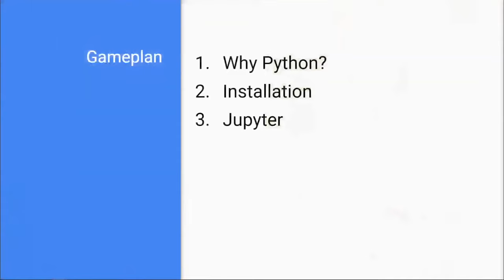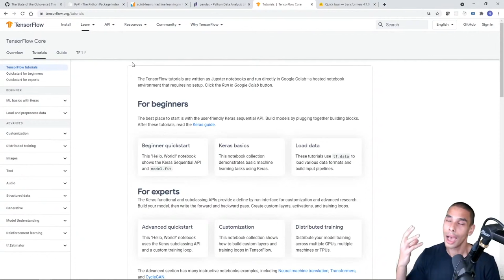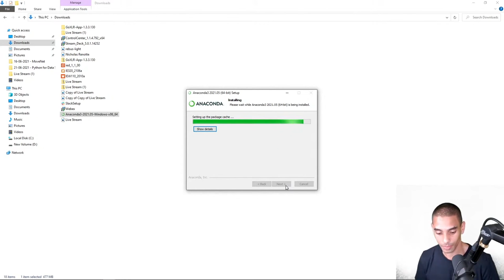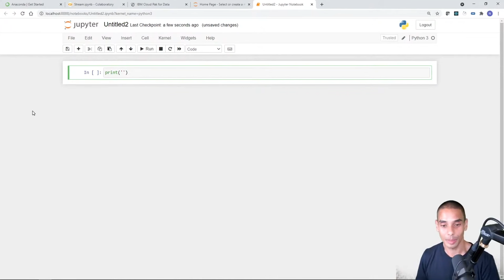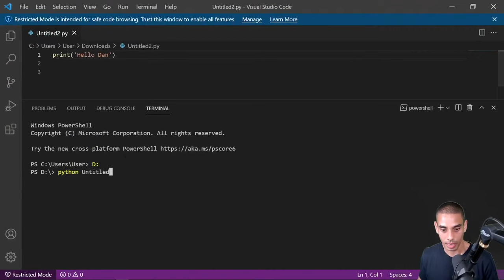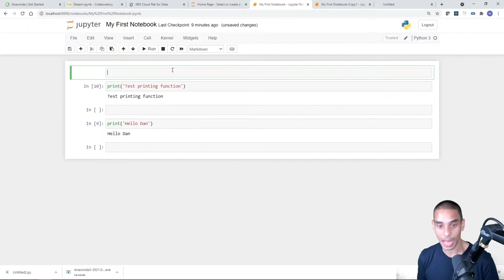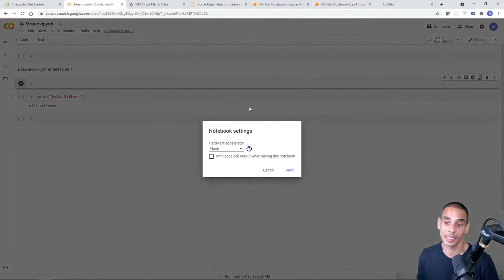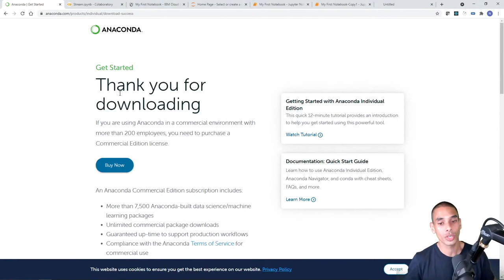Python for Data Science | Beginner Friendly Full Course in 5 Hours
Starting your data science journey?

Just dipping your toe into Machine Learning?

Not too sure how to get started with the wild world of Python?

There’s a ton of stuff to learn when you’re just getting started with data science, but having a good foundation in Python will set you up for success. That being said there’s a lot of fluff that can derail you when you’re learning.

So I put this together.

This is everything I wish I would have learned when starting off my journey in Data Science. It’s all of the Python that I use in my day to day job and it’s more than enough to get you started!

In this video, you’ll learn:
1. How to setup your environment for Python
2. Fundamentals of coding with Python with a focus on Data Science Applications
3. Applications of Python for Data Science along with some practical Python projects

Chapters
0:00 - Start
1:16 - Why you should learn Python
6:08 - How to get started
6:59 - Installing Anaconda
11:42 - Starting Jupyter Notebooks
13:42 - Creating a Jupyter Notebook
16:10 - Jupyter Shortcuts
17:54 - Exporting Jupyter to .py
21:04 - Cell Types
23:16  - Working with Markdown
25:23 - Accessing Documentation
26:42 - Google Colab
28:40 - Watson Studio
33:23 - SECTION 2 Variables & Data Types
34:38 - CRUD
41:13 - Variables
47:18 - Data Types
49:09 - Strings
52:52 - Integers
54:55 - Floats
56:27 - Booleans
1:00:44 - Lists
1:05:28 - Tuples
1:12:43 - Sets
1:21:05 - Dictionaries
1:28:17 - CRUD for Lists
1:30:14 - Creating a List
1:31:33 - Reading a List Using Indexing
1:32:55 - Updating List Values
1:33:58 - Using .append()
1:34:57 - Using .insert()
1:39:21 - CRUD for Dictionaries
1:39:58 - Create a Dictionary
1:41:41 - Read from a Dictionary
1:42:46 - Accessing Dictionary .keys()
1:43:27 - Accessing Dictionary .values()
1:43:57 - Updating Dictionaries
1:46:50 - Deleting from a Dictionary
1:48:54 - SECTION 3 Conditions & Loops
1:52:23 - Conditions and Logic
1:54:47 - if Statement
2:02:54 - else Statement
2:05:28 - elif Statement
2:09:46 - in Statement
2:17:29 - for Loop
2:25:27 - continue, break, pass
2:32:32 - while Loop
2:39:59 - Looping through Dictionaries
2:48:28 - List comprehensions
2:52:00 - SECTION 4 Functions
2:55:59 - Defining Functions
3:02:36 - Positional Arguments
3:10:47 - Multiple Positional Arguments
3:15:34 - Looping with an Index
3:21:35 - Keyword Arguments
3:25:35 - Combining Positional and Keyword Args
3:32:11 - return Keyword
3:34:52 - lambda Functions
3:39:00 - SECTION 5 Classes
3:42:41 - Classes
3:44:52 - class Statement
3:45:45 - __init__ Method
3:47:01 - self keyword
3:49:02 - Assigning properties
3:49:34 - Creating an object
3:51:36 - Methods
4:03:03 - Class Inheritance
4:06:36 - Defining a Child Class
4:08:10 - Inheriting using the super() function
4:18:25 - SECTION 6 - Modules and Packages
4:21:45 - Modules
4:23:05 - Creating a helper module
4:25:42 - Importing modules
4:27:25 - Accessing Python Packages
4:29:00 - Working with APIs
4:32:02 - Installing packages with pip install
4:33:42 - Viewing installed packages with pip list
4:34:36 - Importing Packages
4:35:41 - Making API calls with requests.get()
4:45:46 - Parsing JSON
4:57:24 - SECTION 7  Files & Error handling
5:01:26 - Working with Files
5:02:32 - Writing Files using the with statement
5:07:04 - Reading from files
5:11:01 - Error Handling
5:14:26 - Using try except statements
5:19:37 - SECTION 8 Math and Projects
5:22:48 - Math in Python
5:24:54 - Math Operators
5:25:20 - Addition
5:26:01 - Subtraction
5:26:42 - Division
5:27:37 - Floor Division
5:29:06 - Modulus
5:31:28 - Multiplication
5:31:59 - Power
5:32:52 - Rounding with round()
5:34:15 - Absolute Values abs()
5:38:29 - Math Package
5:40:45 - Python Projects

Happy coding!
Nick